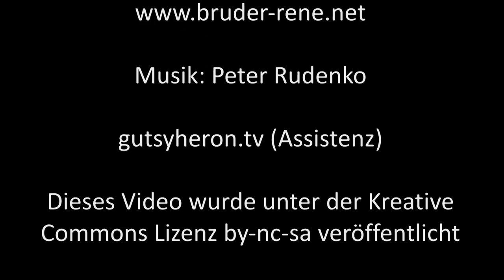ISIS in Europa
Werden ISISI Terroristen bald auch in Europa Menschen ent-haupten und die Videos davon ins Internet stellen? Gibt es einen Ausweg aus dieser Gewaltspirale, frage ich mich.